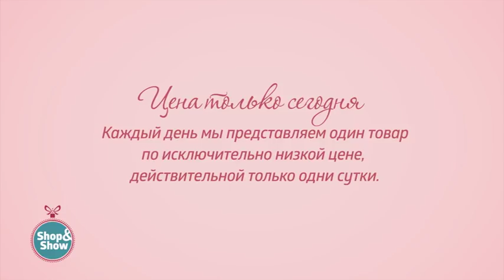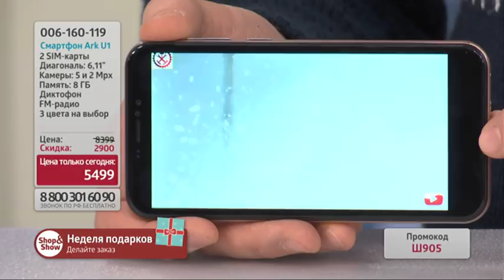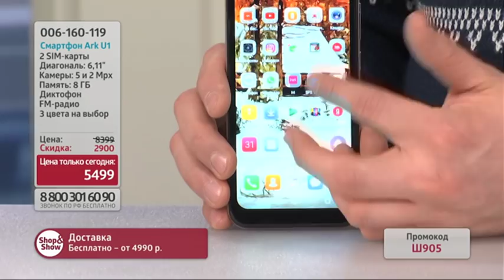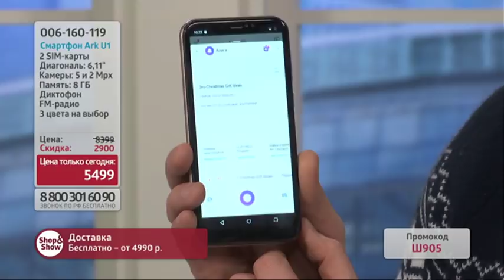Смартфон Ark U1. «Shop and Show» (электроника)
[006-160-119] Смартфон Ark U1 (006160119)